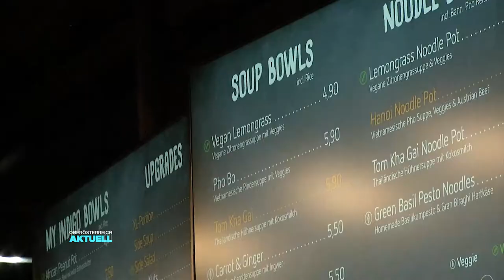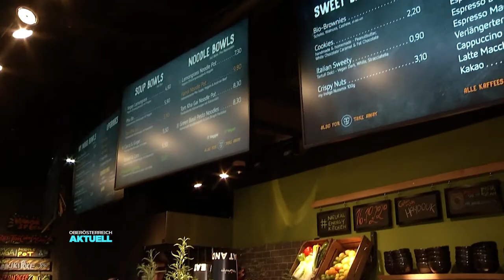Bowl-Hype - Thomas Sykora eröffnet zweites Lokal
In Krisenzeiten ein Restaurant zu eröffnen. Der „spinnt“ doch sagen die einen. Andere wiederum sagen,  jetzt ist die beste Zeit dafür. Ex-Skirennläufer Thomas Sykora hat genau das gemacht. „My Indigo“ ist sein neues Restaurant. Gesunde Gerichte gibt’s ab jetzt in der Lentia City in Urfahr.